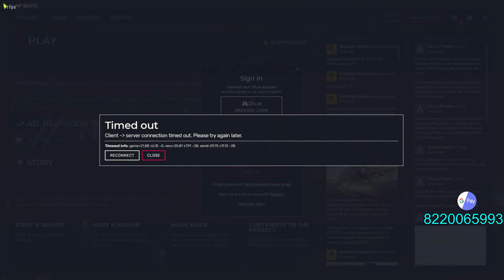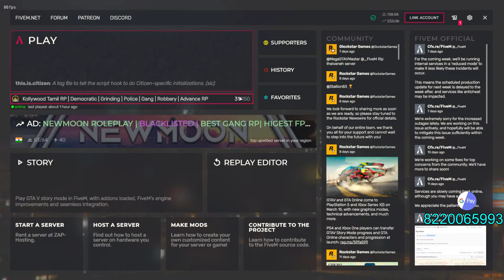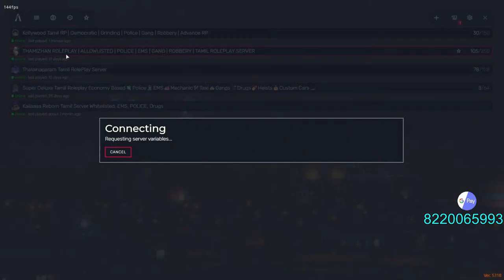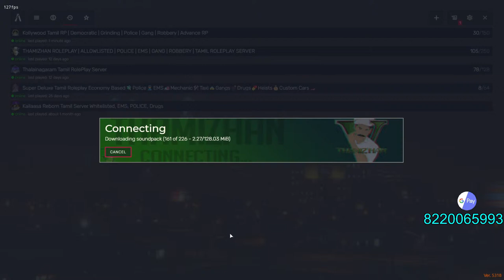🔴Bloods emy jackson||gta 5 roleplay live in tamil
(Channel aim: helping poor people  and orphanage by your donation guys❤)
📢 Gpay and phonepay number support us: 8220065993
📢UPI ID: falconsanjay07@okaxis

📢BANK DETIAILS: NAME: sanjay kumar AC.NO:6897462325 BANK NAME : INDIAN
BANK